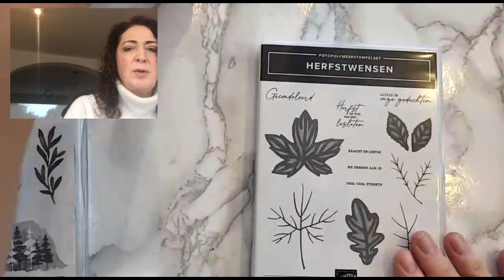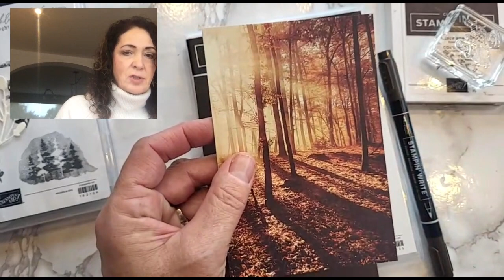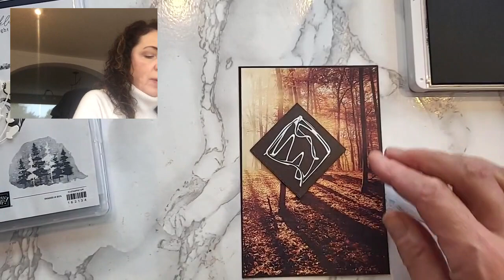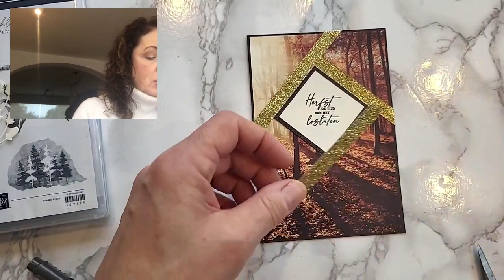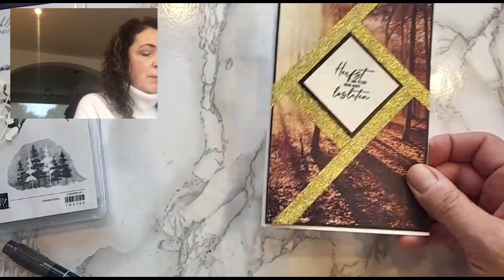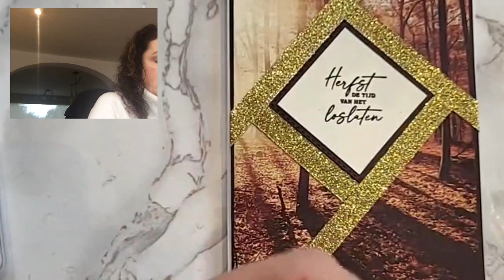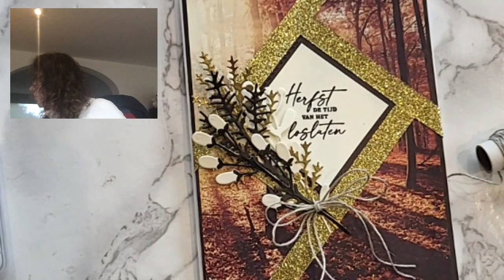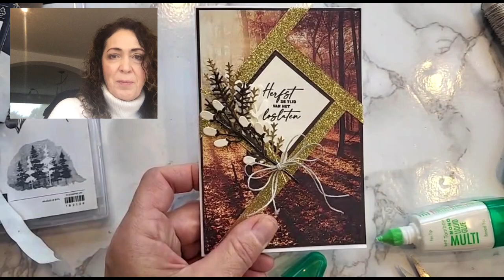Dreamgirls Video Hop Fall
Welkom bij de video hop van de Stampin'Up! Dreamgirls. om naar mijn teamgenoot Elly Rijnvis te gaan voor inspiratie en informatie . Het thema is Herfst.

Welcome to the Stampin'Up! Dreamgirls video hop. to go to the video from my colleague Elly Rijnvis. The theme is Fall. I hope you have a great time with this hop and please leave comments for us and thumbs up!!

Discover and develop your creativity by watching my easy to follow video tutorials!

My name is Jackie vanderSar-Boot and I am a Stampin'Up! demonstrator in both Canada and Europe!

I love teaching people how easy and fun it is to make both cards and gift packaging out of paper and cardstock and of course ink and stamps!!